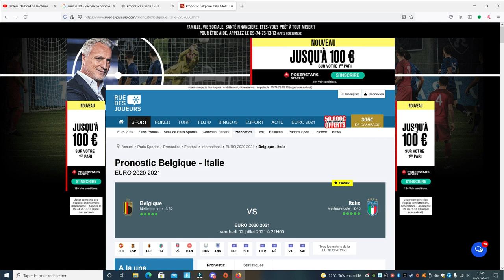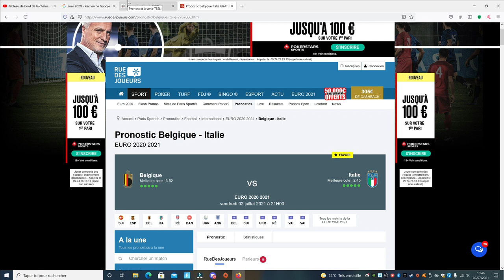Match Belgique Italie 1/4 de Finale - Euro 2020 // Football